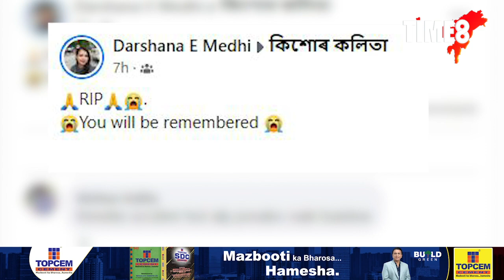চাকৰিৰ পৰা ছুটি লৈ ঘৰলৈ আহিছিল জোৱানজনে। ওপজা দিনৰ দিনাই মৃত্যু জোৱানৰ।